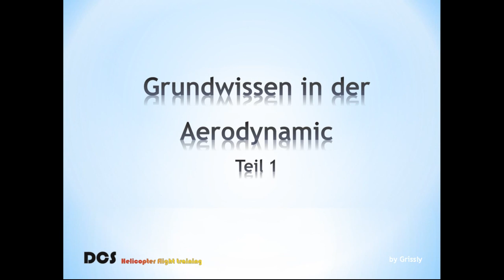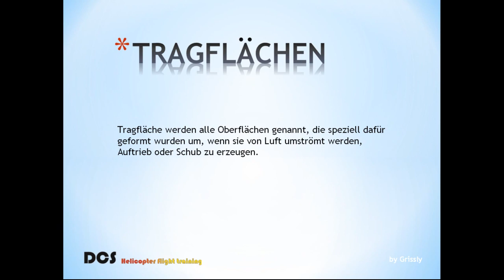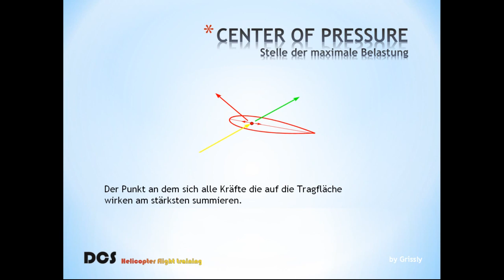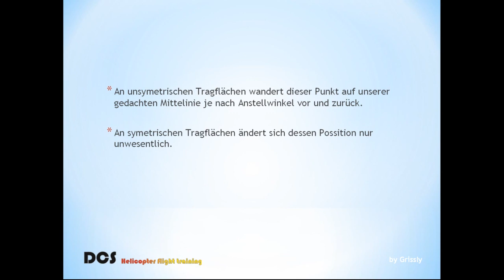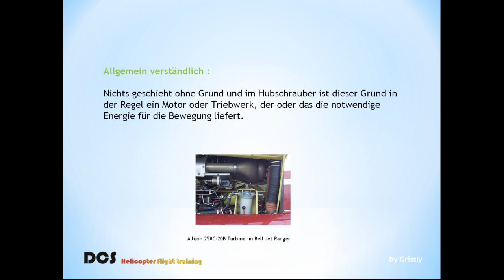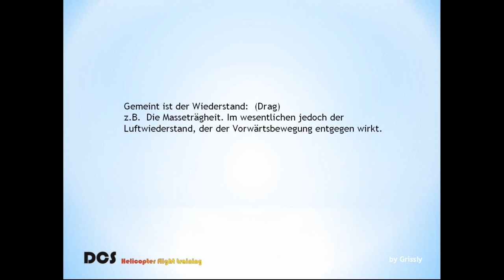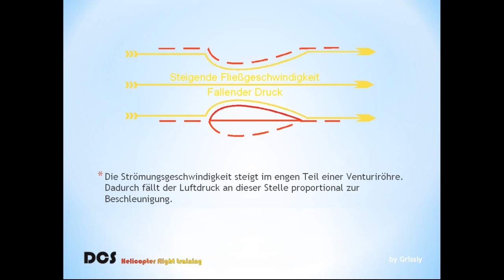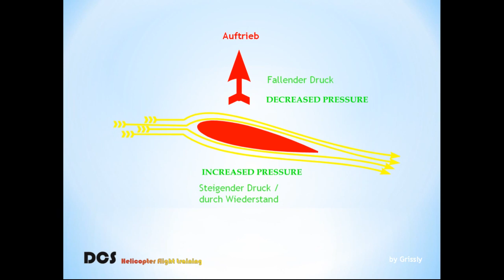Grundlagen Aerodynamik Teil 1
Einführung in die Aerodynamik, Kräfte, Effekte usw.